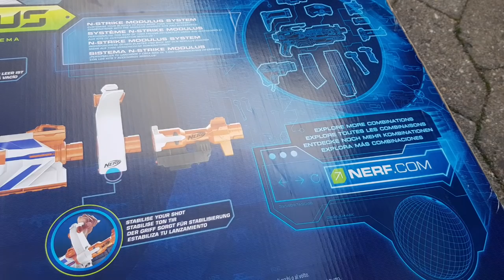✔ NERF REGULATOR Modulus + Tactical Vest (Gratis) ☆ Junior Gast Review ☆ Kinderspielzeug Vorstellung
Nerf Regulator

Tactical Vest

Weiteres Nerf Spielzeug